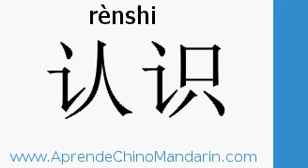conocer en chino - AprendeChinoMandarin.com